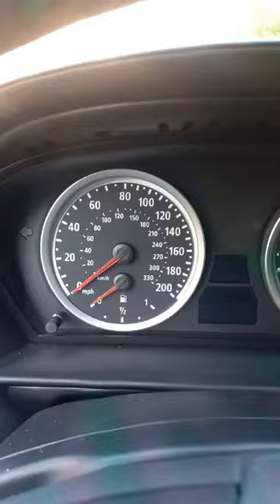BMW E60 M5 V10 2010 - S85B50 (26.05.2024) - BUMMER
BMW E60 M5 V10 2010
S85B50
Russia Moscow🇷🇺🇦🇿
BUMMER